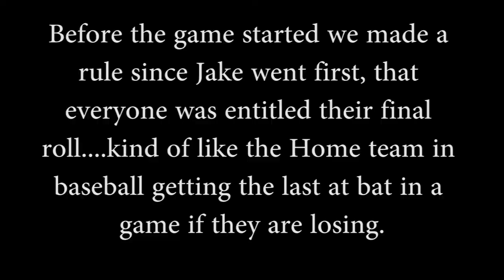CLOTHESPIN FACE GAME!!! (DK - Season 1)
In this episode of Dare Kings, Michael, James, and Jake play a game with clothespins!!! Each person has 20 clothespins.  Players will take turns rolling the dice, what ever they roll, that is the number of clothespins that must be applied to their face.  The goal is to put all 20 clothespins on your face before your opponent.  The winner gets to slap off the remaining clothespins from the 2 losers.

Intro Audio: Artist: Teknoaxe, Title: Jetlag Dubstep, Direct Permission in description of link.

Dare Kings Intro:
Stinger -- Short Instrumental Phrase
(audio used w/permission from website as long as link is in description)

End-Slate Audio: From Patthevlogger, Song was made just for our channel with his permission, Link To His Channel

All other music, other than listed above, was used from Garageband.   All graphics used were created by myself using Adobe Photoshop. All footage was edited by myself in Final Cut Pro X or Adobe Premiere